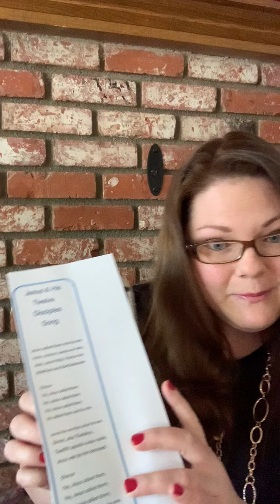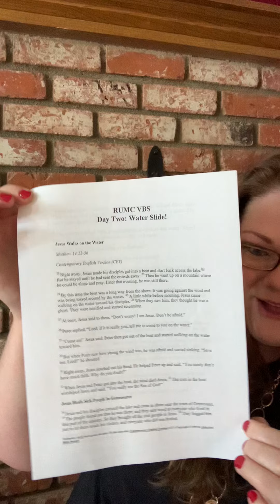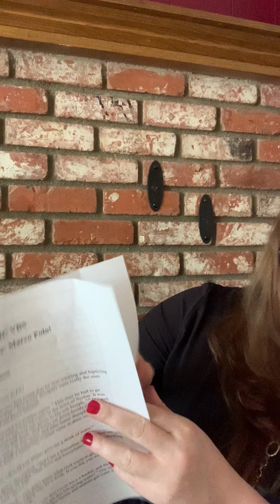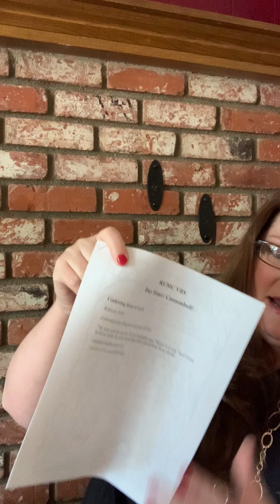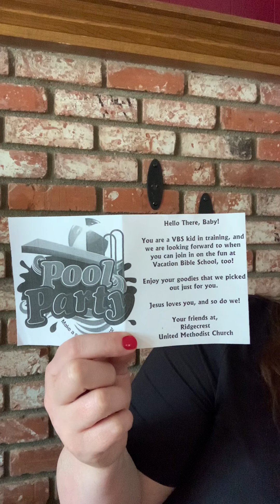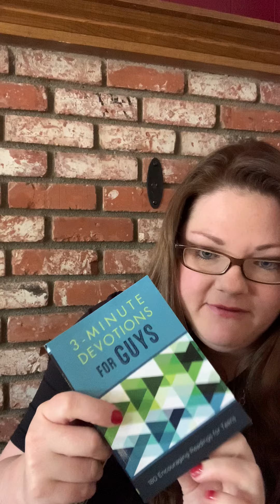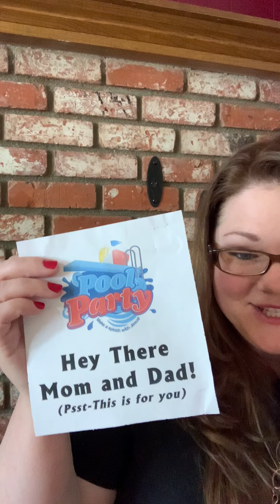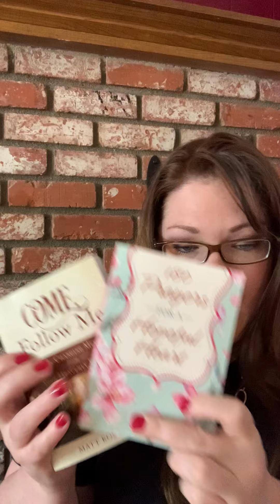RUMC VBS 2020 Unpacking Kit Party